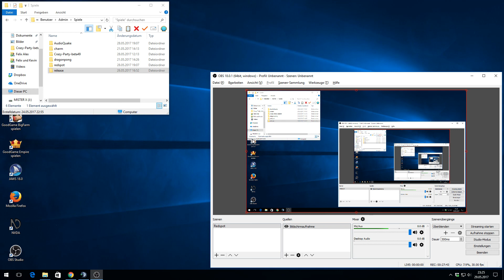Redspot #7 - Der große Kampf